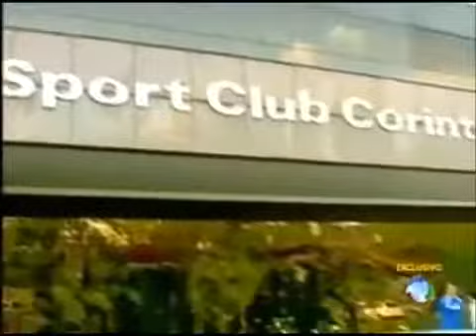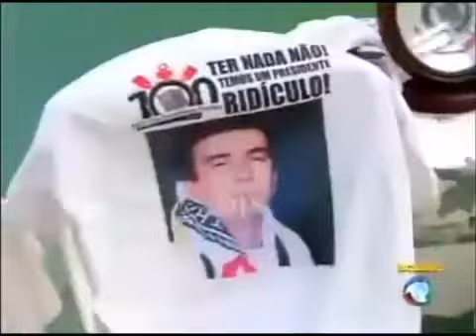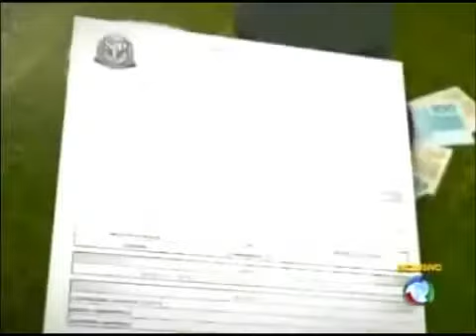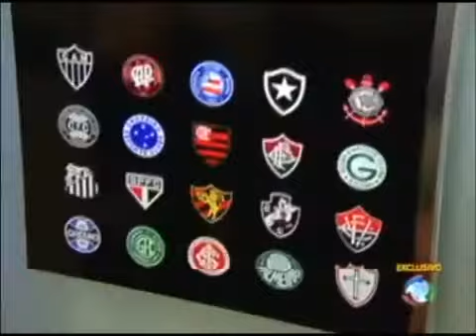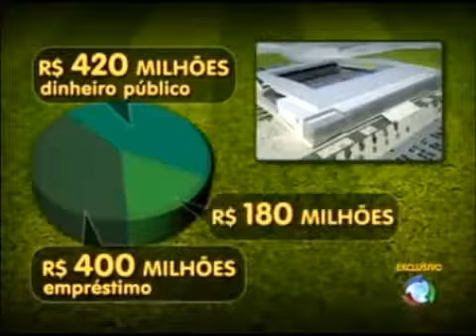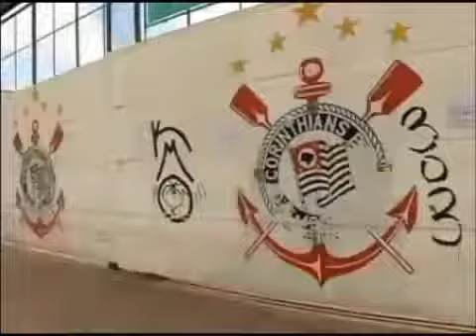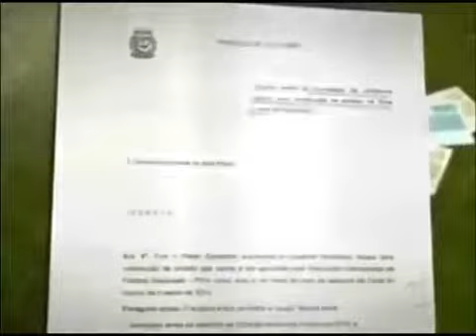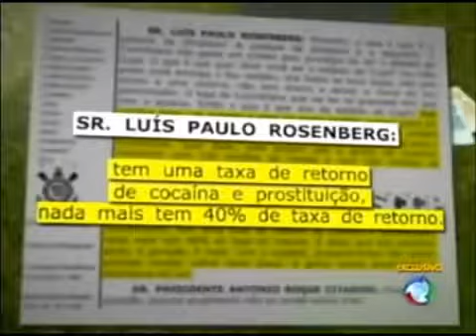noticiario do corintinhas